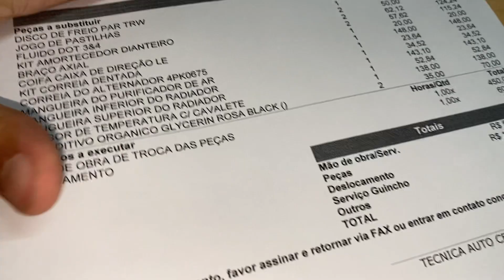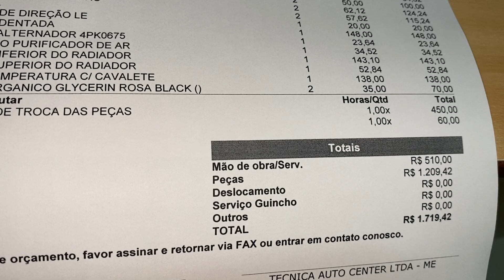UNO FICOU PRONTO!! GASTEI 2 MIL REAIS NELE